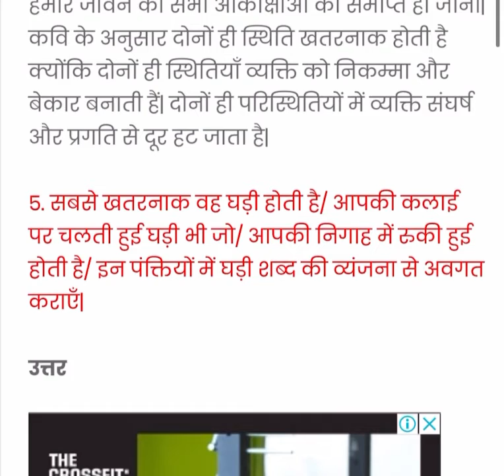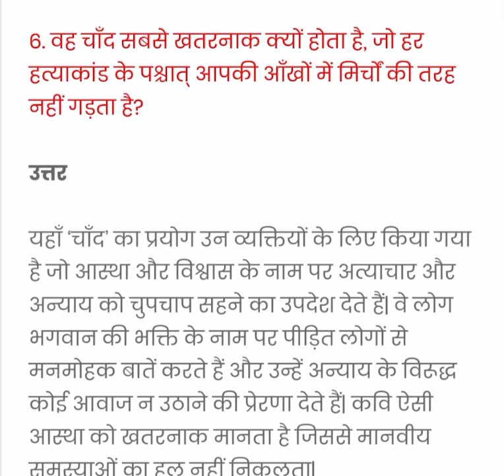हिंदी कक्षा 11 sabse khatarnak -aroh-१-class 11 hindi